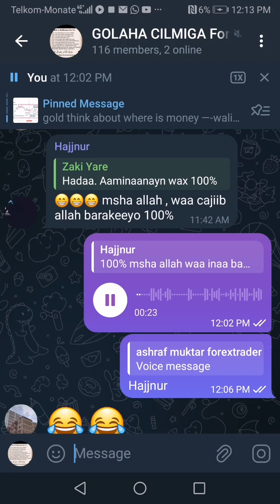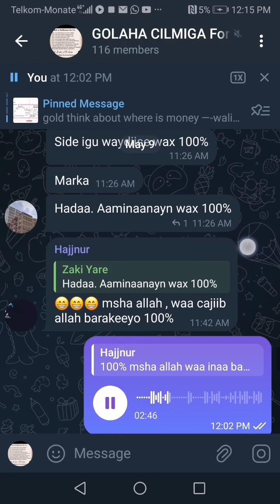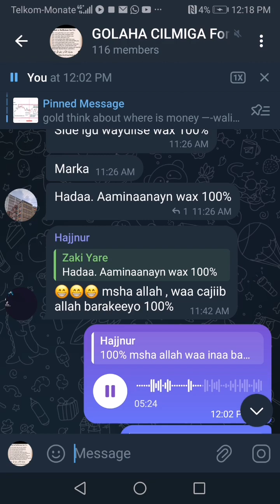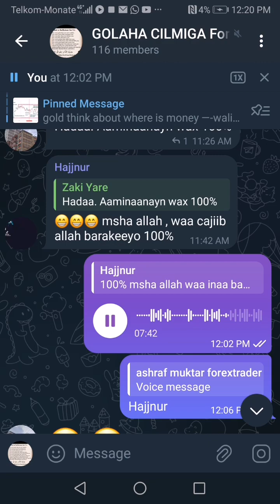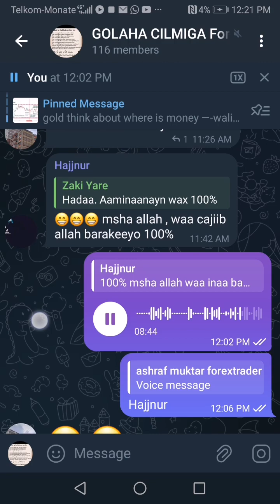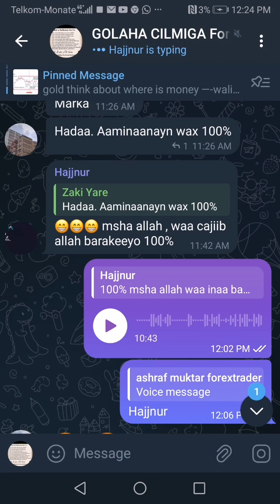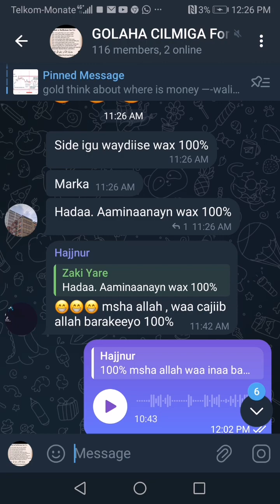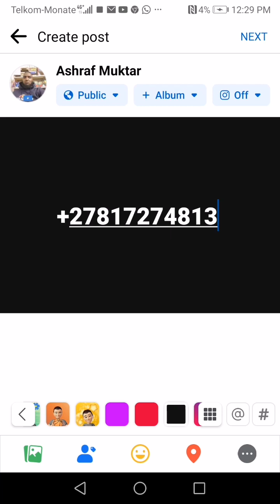self learning kudar.. wada guusha intaas leee kaaxigteee_ Stacy high and is mucjizo. Kkkkkkkkk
Group kusooobiiir